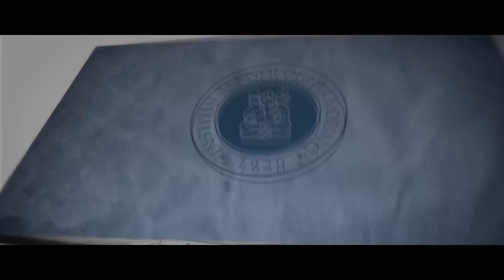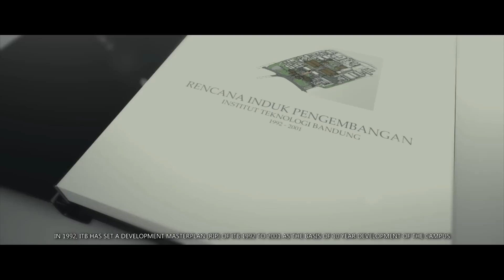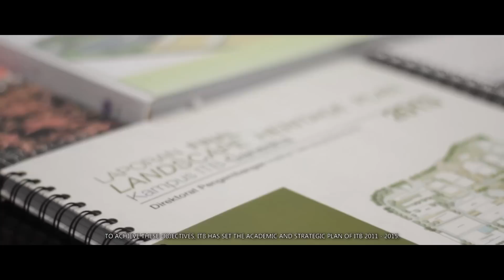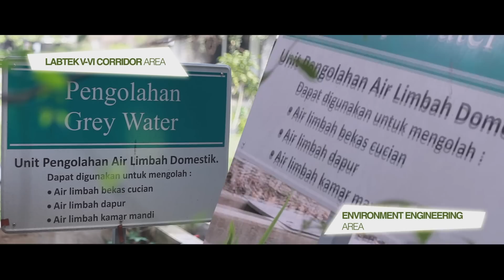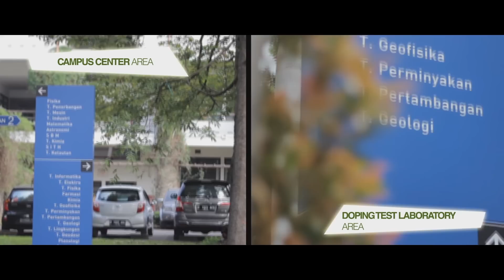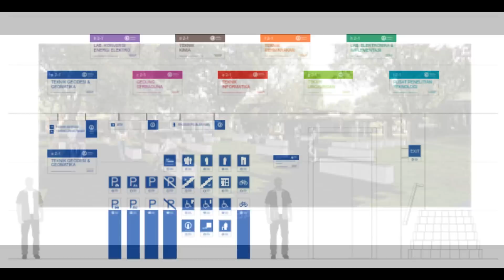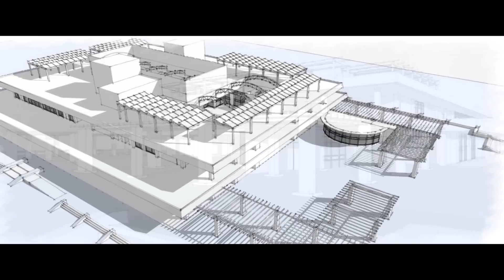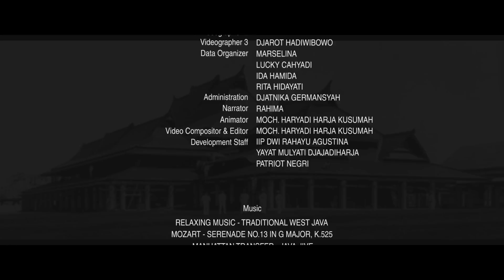The Journey of Ganesha Campus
Technische Hoogeschool Bandung, established since 1920, known as "Institut Teknologi Bandung" (ITB) is one of the renowned higher education institutions that continuously developing in improving knowledge, technology and art in educating the nation.

ITB campuses have been going through numerous expansion and facilities increases. However, the uniqueness of the old architecture of ITB can still be enjoyed until today despite of the numerous up-to-date renovations and new additional buildings as part of accommodating the needs of teaching and learning process. In response to future expansion, knowledge development and the increase of the number of students, infrastructure and facilities development is indeed required.

Within 2010 to 2014, there have been many developments shown visually via ITB Ganesha development videos. In physical environmental development planning of ITB, it is vital to lead the development as a "green campus" which provides a conducive environment to support learning process, clean, comfortable and healthy campus environment.

Directorate of Development ITB